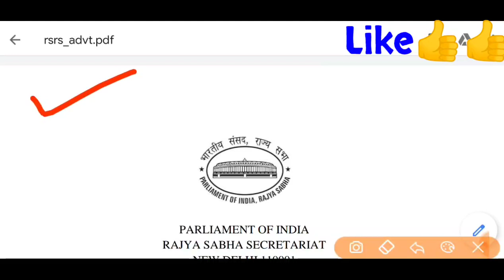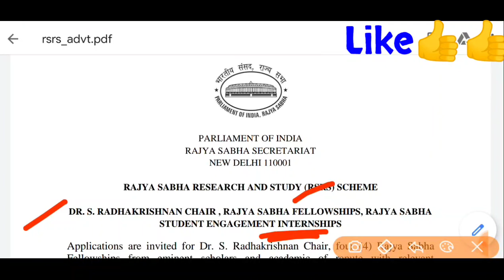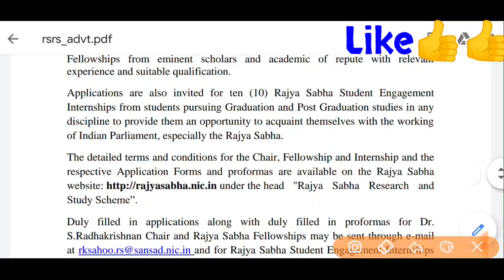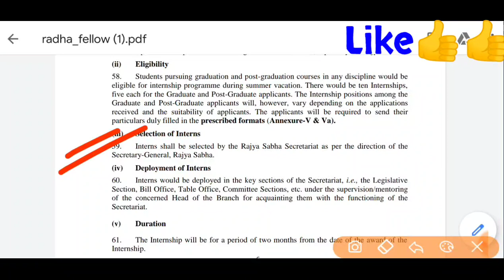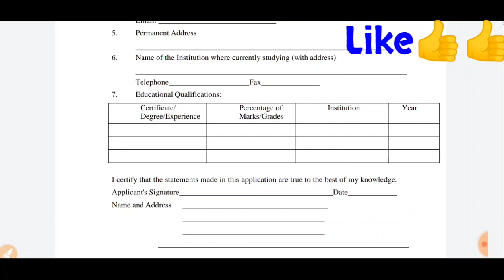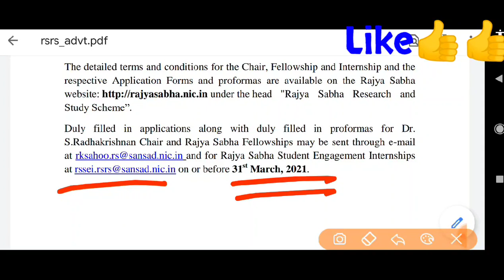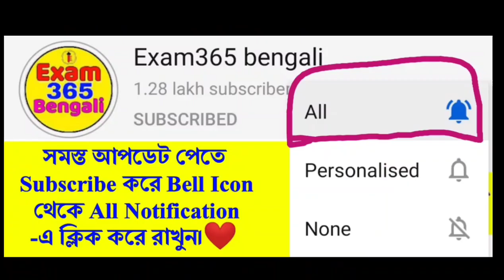📌Rajya Sabha Recruitment 2021।No Exam Fees । All India Gov job। RSRS Recruitmet 2021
Rajya Sabha Recruitment 202।No Exam Fees । All India Gov job। RSRS Recruitmet 2021

How to apply Parliament of India Recruitment 2021:

Go to the official site of Rajya Sabha

Select the specified the notification and application form under the notice board

Download the notification and read the instruction carefully.

Fill the application for in the prescribed format

এখানে সর্বশেষ ব্যাচের কোর্সগুলি দেখুন 👇
[যেকোনো কোর্সে "Exam365" কোড ব্যবহার করুন বিশেষ ডিসকাউন্ট পাওয়ার জন্য]
✅WBPSC All In One Course:-

👉 অদম্য: A Special Batch on Maths, Reasoning & English for Matric Level Exam
👉 আগমন- One Year Foundation Course for WBCS 2022 Prelims (Morning Session) - Batch -II
👉 আরম্ভ: Elementary Course on History, Geography & Polity with Practice Session

👍All the best!

West Bengal government job vacancy news 2021,Wb New Job, WB Government Jobs 2021,West Bengal Govt Job Vacancy 2021,New Government Job Vacancy 2021আমরা প্রতিদিন দেওয়ার চেষ্টা করছি। প্রতিদিন নতুন নতুন WB Govt Contractual Employees Latest News 2021 পাওয়ার জন্য অবশ্যই আমাদের সাথে থাকুন।

✅ ৮৪১ টি শূণ্যপদে মাধ্যমিক পাশে সরকারি চাকরি, আবেদন শুরু...
Last Date: 15/03/2021
✅ মাধ্যমিক পাশে SSC-তে MTS পদে স্থায়ী সরকারি চাকরি..
Last Date: 26/03/2021
✅ WBPSC-এর মাধ্যমে ১০০টি পদে FEO-পদে চাকরি...
Last Date: 17/03/2021
✅ WB কো-অপারেটিভ ব্যঙ্কে মাধ্যমিক,উচ্চমাধ্যমিক,স্নাতক পাশে চাকরি..

Related query's:

new government job vacancy 2021,WB Government Jobs 2021,West Bengal Govt Job Vacancy 2021,New Government Job Vacancy 2021,Related query's: